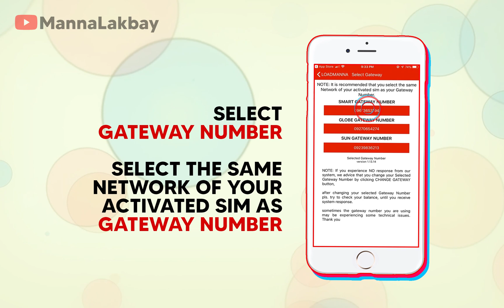DOWNLOADING & INSTALLING LOADMANNA APP ON YOUR IOS DEVICE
This tutorial will guide you step by step through downloading & installing loadmanna app on your ios device...
Don't forget to give us a 5 STAR rating if you enjoy using the app... Thank You